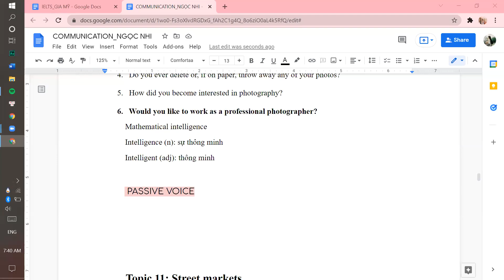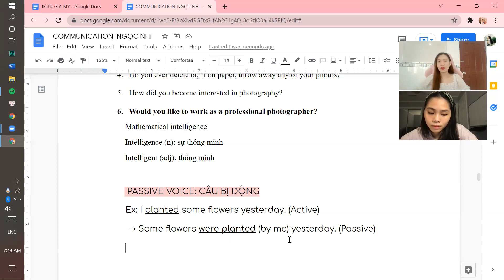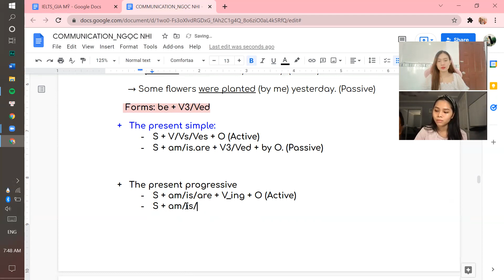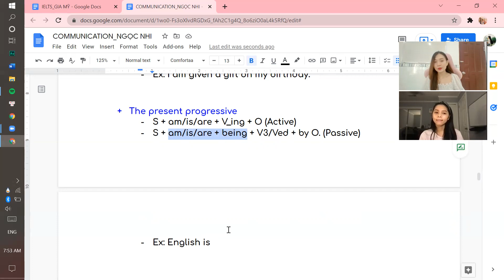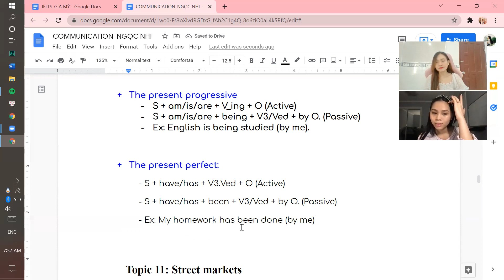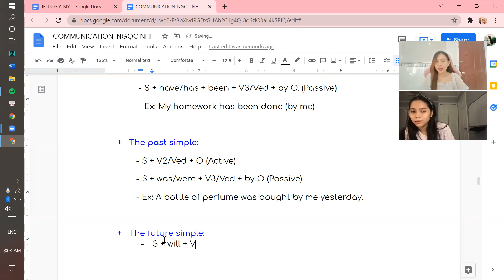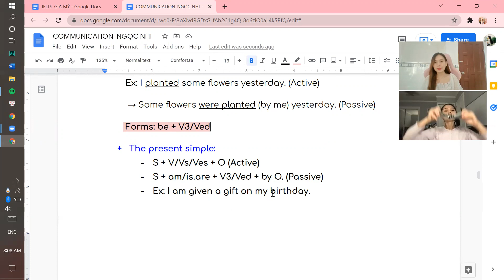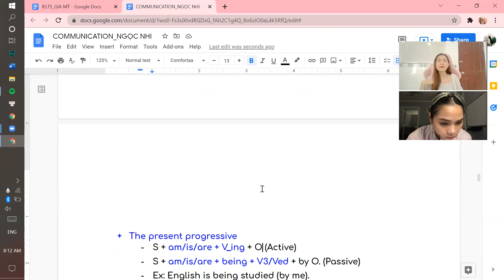ANH VĂN GIAO TIẾP (LỚP ANH VĂN CÔ THẮM)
Cô Thắm dạy Anh Văn Giao Tiếp cho các bạn có mong muốn phát triển khả năng nói Tiếng Anh một cách lưu loát các em nha.
Các em muốn tham gia học thì add và inbox Cô Thắm tại địa chỉ FB